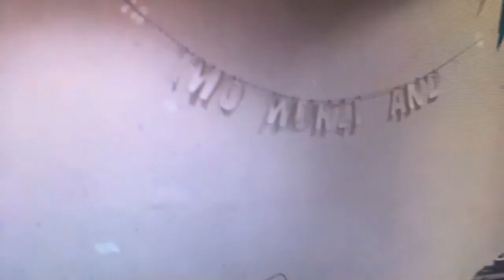Cherry cw When I See… TWO WURLI AND…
TWO WURLI AND... 2曲入りデジタルシングル
『Cherry / When I see... 』TRAILER